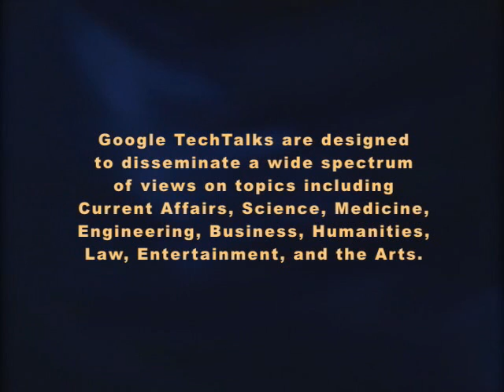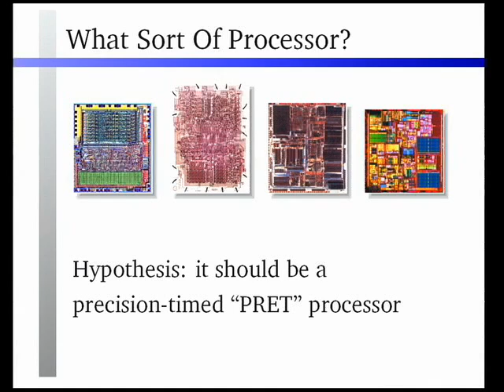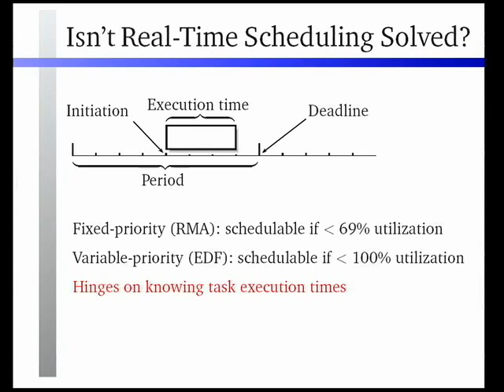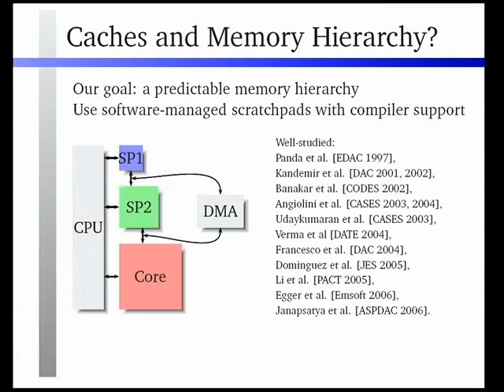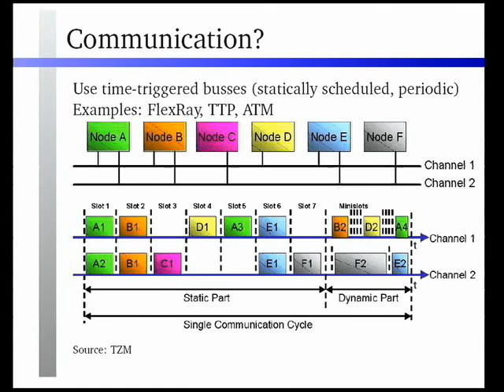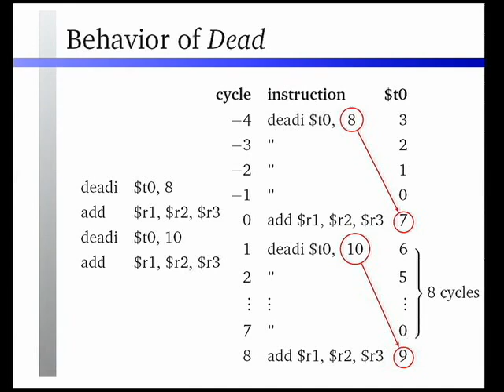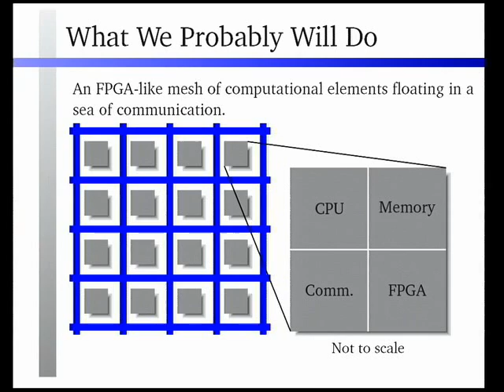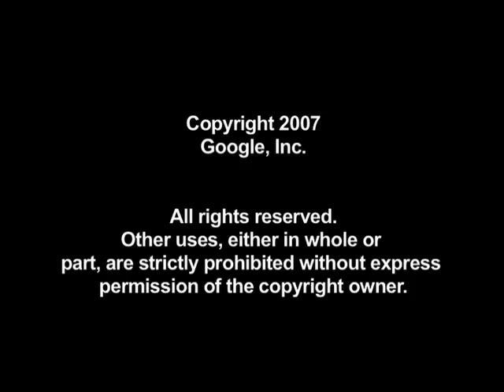What Do We Do With 10^12 Transistors? The Case For Precision Timing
ABSTRACT

It is will be too costly to design many of these chips at the polygon
or even gate level, so they must be highly programmable. Furthermore,
they should not just be FPGAs as we now know them because with that
many transistors, we should specialize more for power efficiency. I
envision FPGA-like chips where the computational elements combine CPUs
with more traditional FPGA-like fabrics.

For embedded real-time applications, which I argue will dominate, I
argue that the temporal behavior of these processors should be as easy
to analyze and control as their functional behavior.

I present a vision such a precision-timed (PRET) processor, which
incorporates a variety of techniques. At the ISA level, it provides
cycle-accurate timers, a predictable memory hierarchy based on
scratchpad memories, and an interleaved pipeline that provides
predictable, hardware-efficient concurrency. It will be programmed in
a C-like language that includes user-specified timing constraints and
concurrency, perhaps with synchronous semantics. Both compile- and
run-time checks will ensure the program meets timing constraints,
similar to array bounds checking.

Speaker: Stephen A. Edwards
Stephen A. Edwards received the B.S. degree in Electrical Engineering
from the California Institute of Technology in 1992, and the M.S. and
Ph.D degrees, also in Electrical Engineering, from the University of
California, Berkeley in 1994 and 1997 respectively. He is currently
an associate professor in the Computer Science Department of Columbia
University in New York, which he joined in 2001 after a three-year
stint with Synopsys, Inc., in Mountain View, California. His research
interests include embedded system design, domain-specific languages,
and compilers.